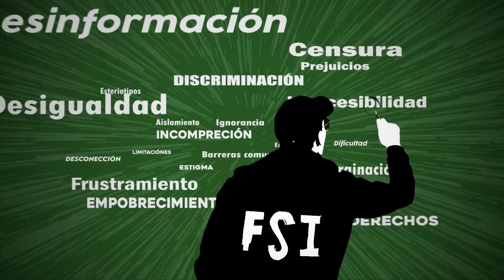Queremos invitarlos a participar en el Instagram Live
Queremos invitarlos a participar en el Instagram Live en el cual hablaremos sobre qué es una Organización de la Sociedad Civil y qué es una organización sin  ánimo de lucro.

Acá los datos para que te conectes:
🗓️ El martes 23 de mayo
⏰ Hora: 7:00 de la noche.

Espacio exclusivo en lengua de señas.
¡Los esperamos!